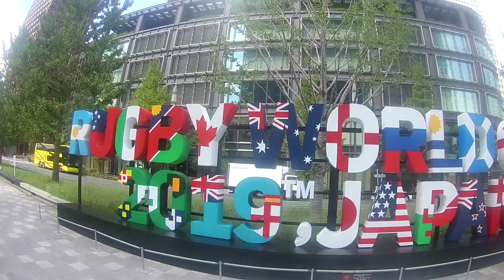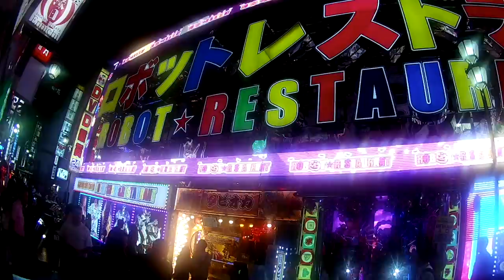JAPAN: PARADISE OF THE FAR EAST 🇯🇵